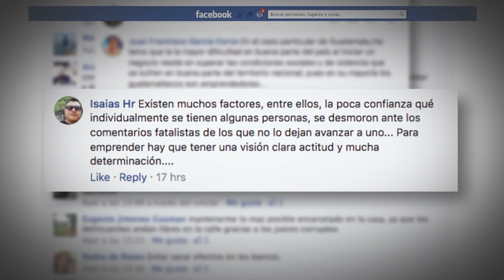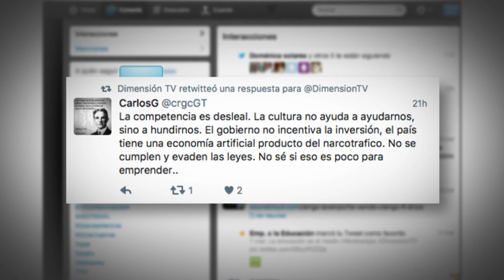245. Los retos del emprendimiento en Guatemala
Hablamos con un grupo de emprendedores sobre los retos que enfrentaron al iniciar su negocio.

Panelistas:
- Andrea Paola Rosal (The Beauty Truck)
- Raymundo Ochoa (Munditortas)
- Lissete Ortiz (La Llorona Taco Lounge y Restaurante)
- Juan Calderón (Laguna Wake Park)
- David Casasola (Investigador del GEM de la UFM)